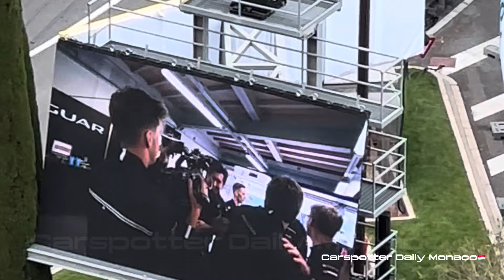MONACO LUXURIOUS NIGHTLIFE FORMULA E 2024#monaco